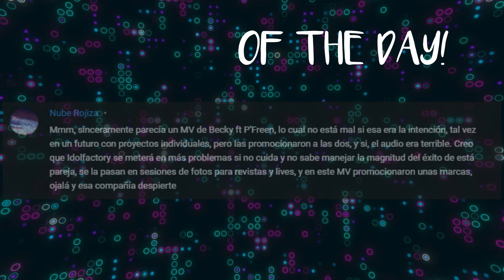Freen & Becky WHEN YOU HAVE A SHOW BUT YOU LIKE TO PLAY..!😂😂😂 NO SERIOUS MOMENT with P'NAM..!😂😂😂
For todays Video, Freen and Becky having fun on OrntaraFancon.

Life is too short to be toxic. Lets stay positive, spread love and be happy!

Have a Great Day! Oh and by the way, if you don't feel what im sharing, you are more than free to leave!.